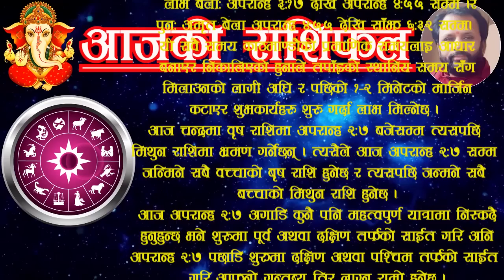Aajako rashifal baisakh 11 | आजको राशिफल वैशाख ११ | ajako rasifal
For contact/सम्पर्क:
This video contains:
Aajako rashifal 2080 baisakh 11
2080 baisakh 11 gate ko rashifal
rashifal 2080 baisakh 11
rashifal 2080 baisakh
aajako rashifal 2023 april 24 friday
rashifal 24 April 2023
Today's horoscope 2023 April 24
rashifal saturday 24 April 2023
rashifal 2023 april
voliko rashifal 11 baisakh | voli 11 baisakh ko rashifal | voli ko rasifal
आजको राशिफल वैशाख ११
आजको रासिफल वैशाख ११
रासिफल वैशाख ११
वैशाख ११ काे राशिफल
वैशाख ११ गतेकाे राशिफल
११ वैशाखकाे राशिफल २०८०
अाजकाे राशिफल वैशाख ११
दैनिक राशिफल वैशाख ११ गते
aaja | aja | aajako | ajako | aaja ko | aja ko